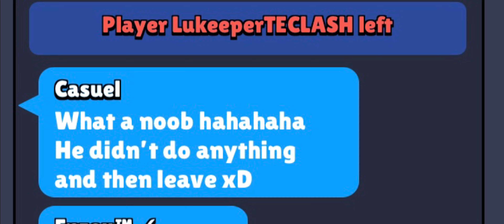Rank 35 Power 1 El Primo with randoms, and...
Brawl Stars 🌟